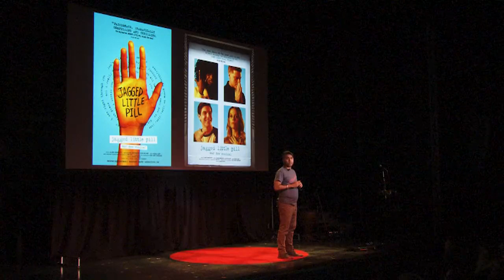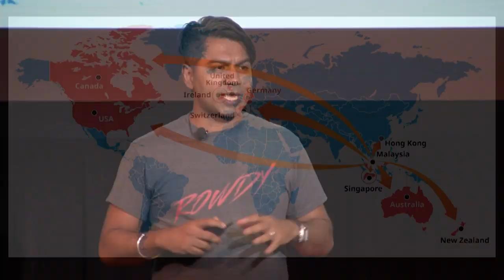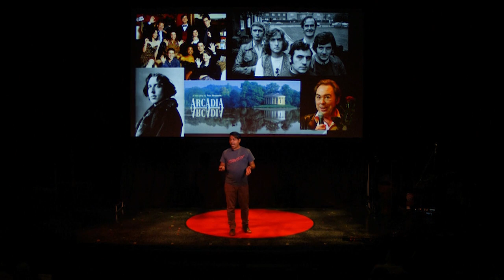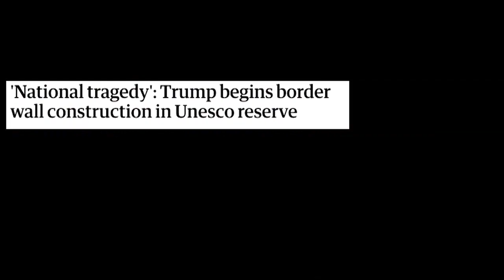An Immigrant on Broadway | Arvind Ethan David | TEDxBroadway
Eight years ago, Arvind Ethan David started two journeys: To bring Alanis Morisette’s "Jagged Little Pill" to Broadway and to become an American citizen. Arvind tells the story of how the two journeys became intertwined, and how the immigrant imperatives of understanding tribe, money and power in one's new home can be applied to both journeys. He also gives an immigrant’s perspective on how the Broadway community can become more diverse, tell more stories and bring more people into the fold. Arvind Ethan David is a producer and writer of films, television, comics and theater. He founded Prodigal in 2019 to bring together all his activities across two decades into one home. He is currently a lead producer on the Jagged Little Pill musical, based on the album by Alanis Morissette. Additionally, he is the producer of legendary British comedian David Baddiel and Erran Baron Cohen’s The Infidel – The Musical, based on their hit film of the same name, for which he also wrote additional lyrics. This talk was given at a TEDx event using the TED conference format but independently organized by a local community.